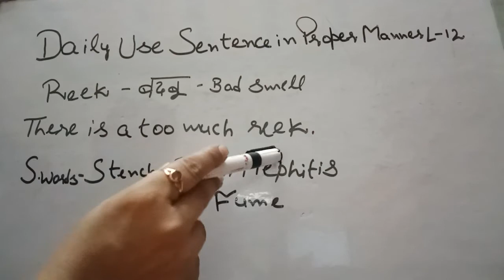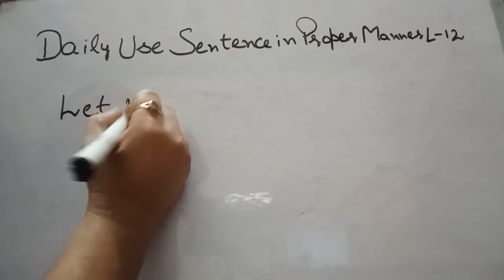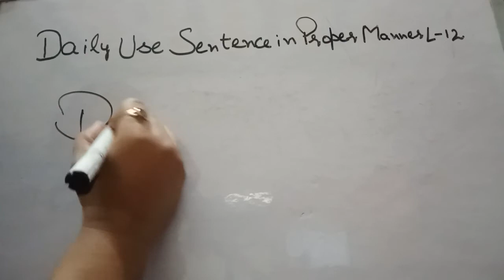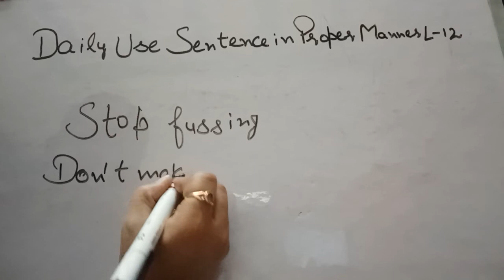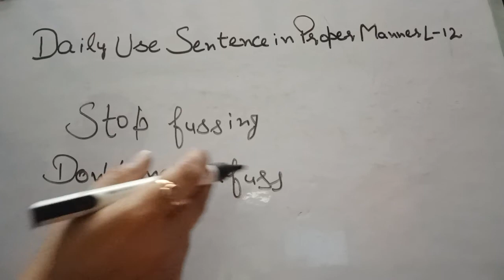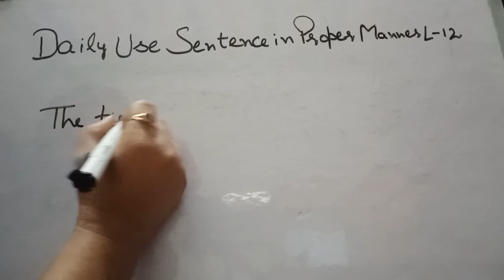Learn English Perfectly /The Best Way To Speak English